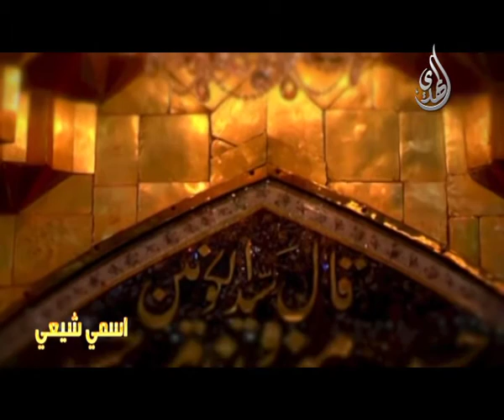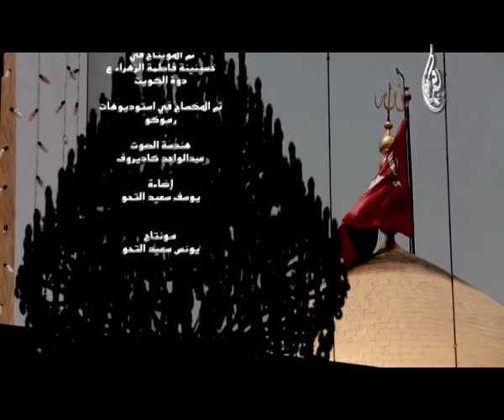اسمي شيعي - جمعة حامد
اسمي شيعي
جمعة حامد